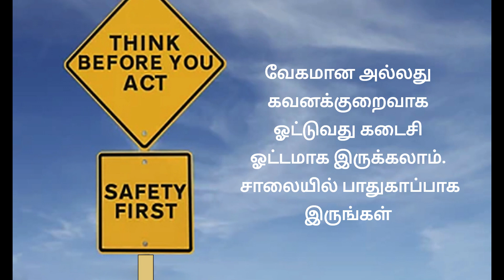Hosur Accident - சில நாட்களுக்கு முன் ஓசூர் தர்கா பகுதியில் நடந்த விபத்து வீடியோ காட்சி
சில நாட்களுக்கு முன் ஓசூர் தர்கா பகுதியில் நடந்த விபத்து வீடியோ காட்சி - Accident happen due to Carelessness or unsafety drive.

Be Save while Drive and walking in Roads. If this video Hurts anyone, please apologize and just Published for Road Safety awareness.